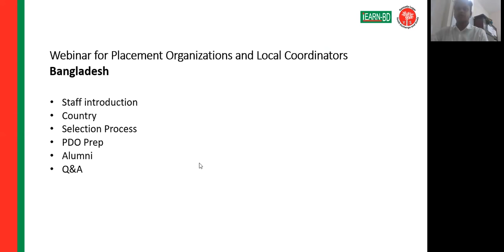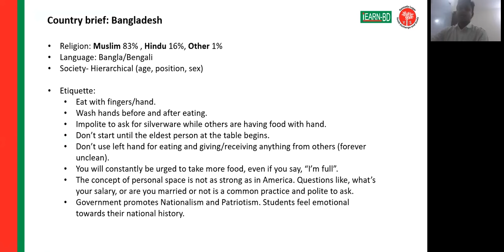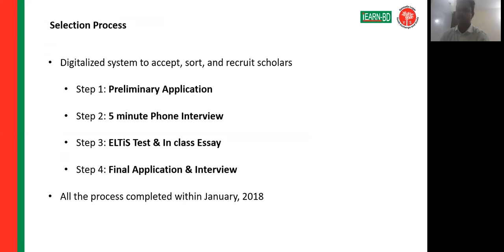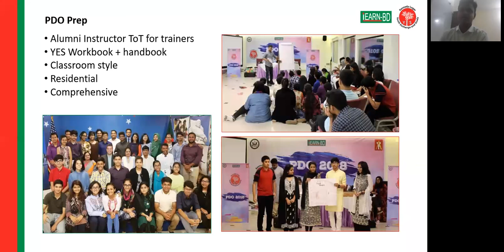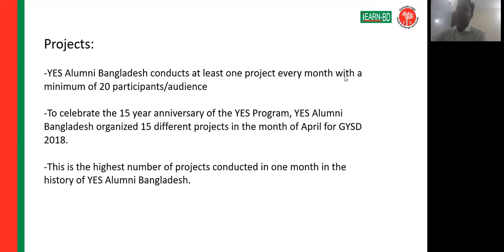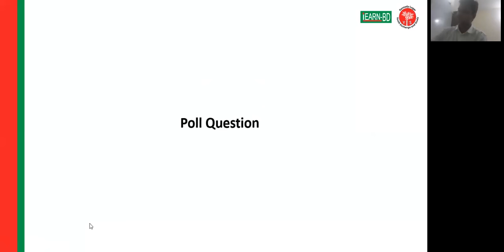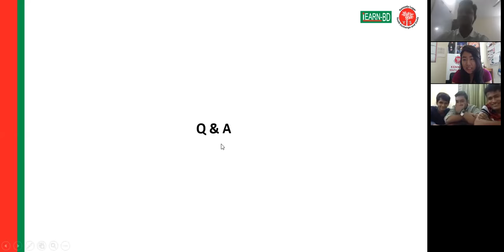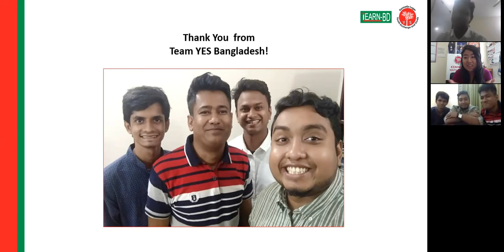YES Bangladesh Webinar for POs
iEARN Bangladesh shares about their country and components of the YES program including selection, PDO, staff, and alumni for a YES PO audience.